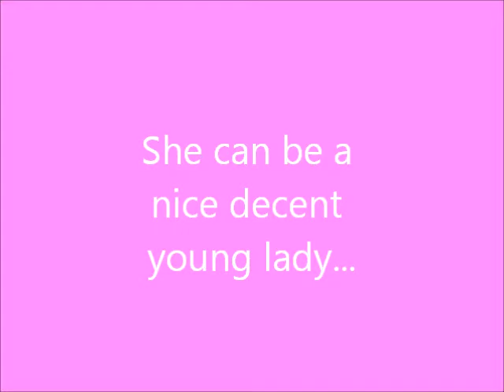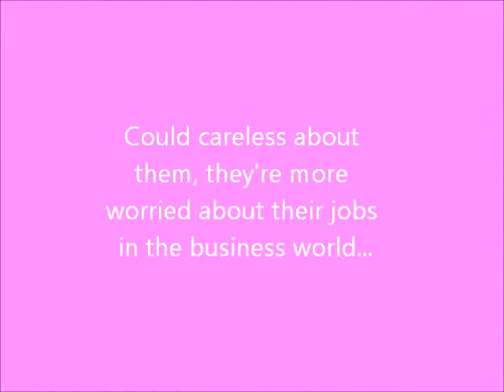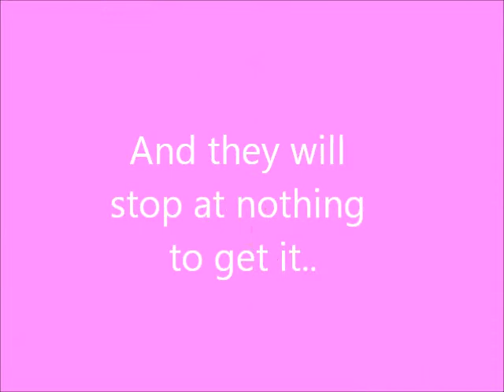Life With Boys (Wattpad Trailer)